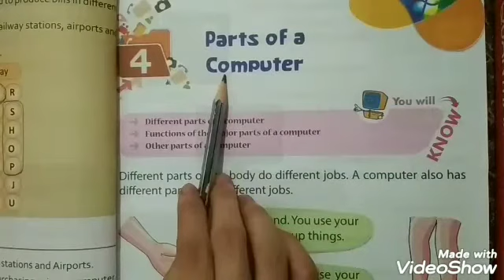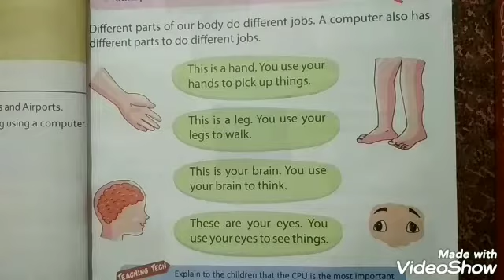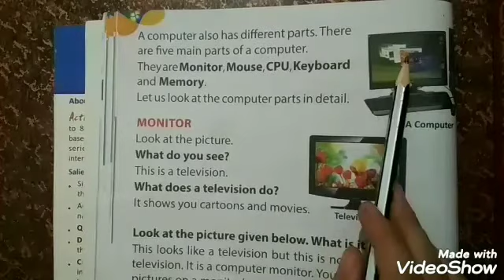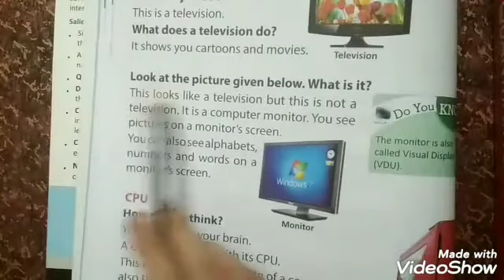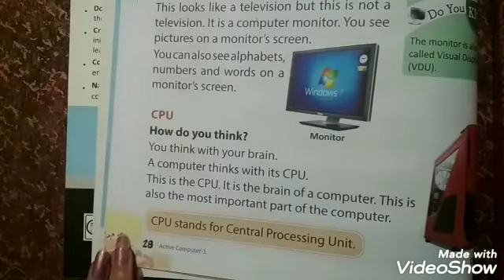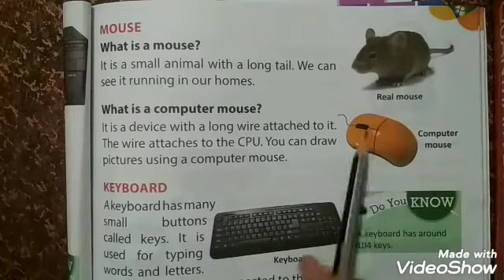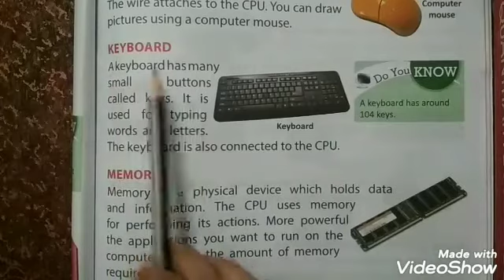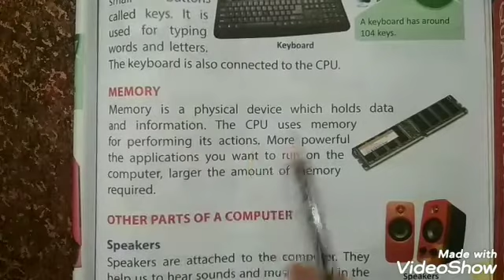Class 1st |Chapter 4 : Parts Of A Computer (Part 1)